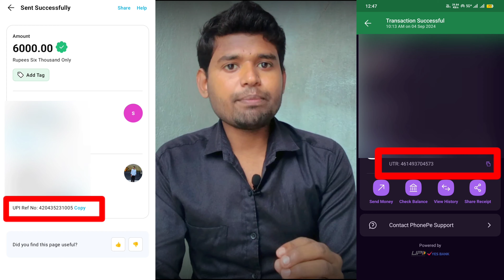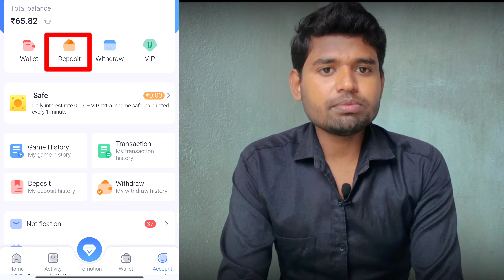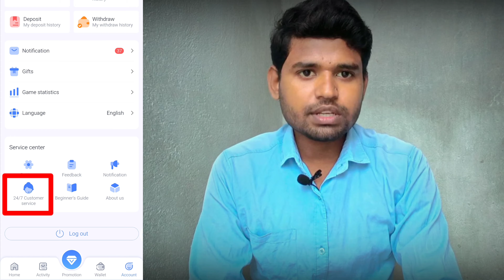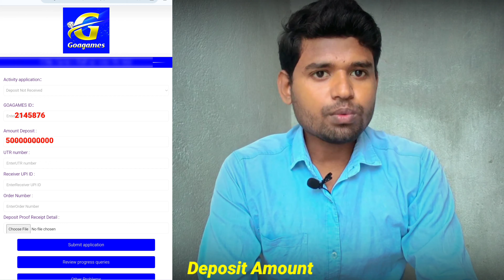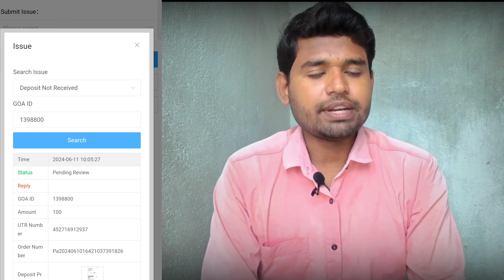Goa Games Deposit Not Received || Goa Games Deposit Problem Solution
Deposit Not Received In Goa Games || How To Complain In Goa Game

My Equipments:-
📱My Phone:- VivoT2x 5g 6/128
🎙️My Mic :- Maono Mic
& More Coming Soon For Your Support 😅

Raushan Yadav
From - Bihar, Muzaffarpur ( India )